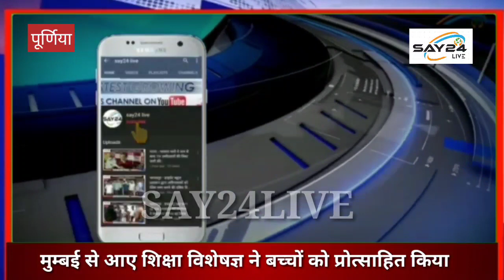पुर्णिया - मुम्बई से आए शिक्षा विशेषज्ञ ने विद्यालय के बच्चों को प्रोत्साहित किया..